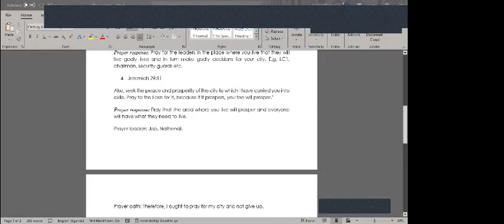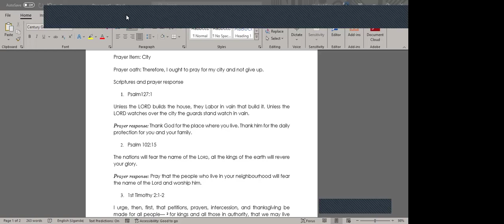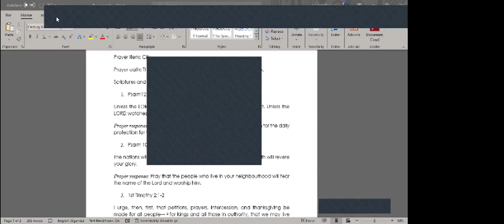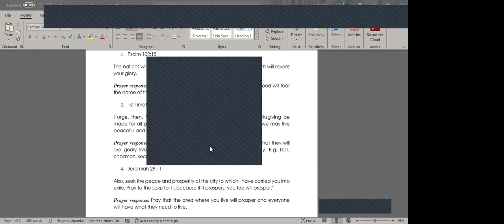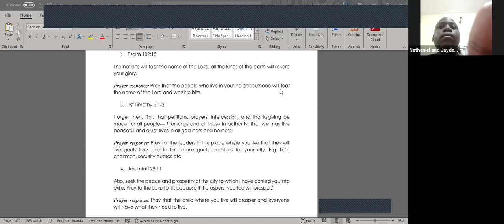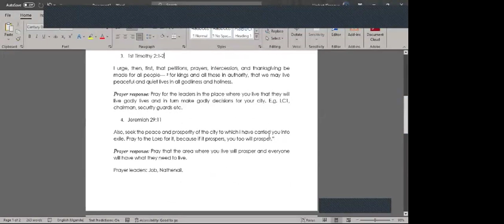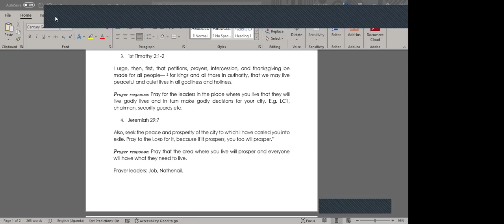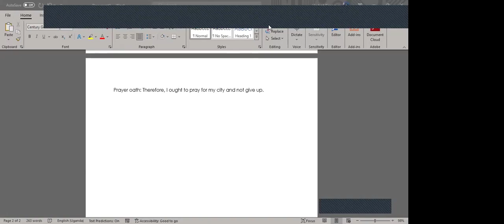CIFU Prayer Altar 2024 - Friday May 10, 2024